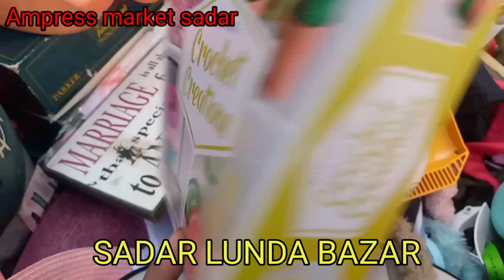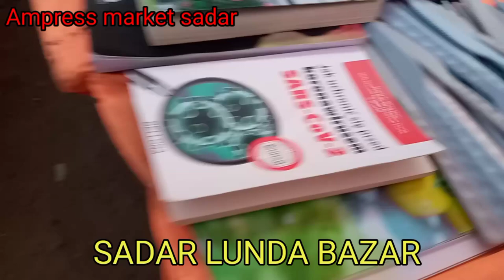Lunda bazar Sadar Amperes market lowprice makeup facial Latest Fashion accessories toys, Electronics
Gold Mark hyderi Market |Best Quality Original fabric Fancy Bridal wear engagement dress  ImportedSaima Paari Star mall |fancy Imported Irani,Afghani,turkey crockery |Smart Gadget House hold kitchen
saimaparimall saimaparistar wholesalemarket wholesalepricesolaSolar Panel Full Package || Best Mono & Poly Solar Panels || Day,Night,Rain Running Panels
solarpanels solar solarcityAladin Sunday bazar Cheapest rate Clifton Sunday bazar best quality product imported article brandedAladin Sunday bazar Cheapest rate Clifton Sunday bazar best quality product imported article brandedsabzi market vegetables wholesale market cheapest price Karachi Pakistan wholesale price Imported items biggest Bazar.

fruitmandi50% Off Sale Alert wholesale market|kesariaMonaliza,clasic branded Lawn |off season sale limitedwholesale market cheapest price |LUNDA Bazar Banaras Khyber market|Paint,shirts, curtain, Blankets

wholesale market cheapest price Karachi Pakistan wholesale price Imported items biggest Bazar Maryam wholesale market cheapest price Karachi Pakistan Zindabad Movie BTS reaction and subscribe to make money online Online Shopping Ayan Muzammil

pakistan iranioil wholesalemarket fashion lundabazarkarachiSabzi Market |Banaras Town Irani Tomatoes |Irani market cheapest price updated |wholesale market

wholesale market cheapest price Karachi Pakistan wholesale price Imported items biggest Bazar vegetables meat chicken and rice oil

Meri pyari bhno k liay bhtreen veriety discount offer house hold items biggest BAZAR wholesale market cheapest price Karachi Pakistan wholesale price Imported items biggest Bazar

pakistan #*Super Discount**Huge Sale on Grocery Items |Chase Up Super Store|Oil,Ghee,Rice price|Latest update

 # money
High heels
Long coat
LeatherGold Mark hyderi Market |Best Quality Original fabric Fancy Bridal wear engagement dress ImportedSaima Paari Star mall |fancy Imported Irani,Afghani,turkey crockery |Smart Gadget House hold kitchen